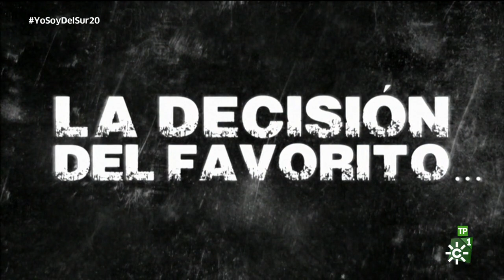Yo soy del Sur | Express P20 (3ª Edición)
Programa dedicado a las sevillanas conducido por una gran experta en la materia: María del Monte. Recorreremos varias ciudades andaluzas en busca de nuevas estrellas de uno de los artes musicales más característicos de Andalucía.

Yo soy del Sur quiere ser también un homenaje a los compositores y cantantes de sevillanas más famosos de todos los tiempos.